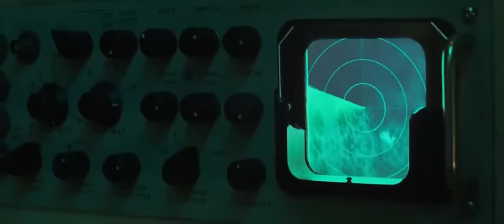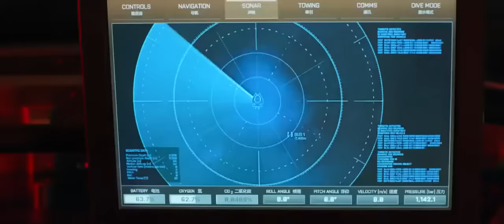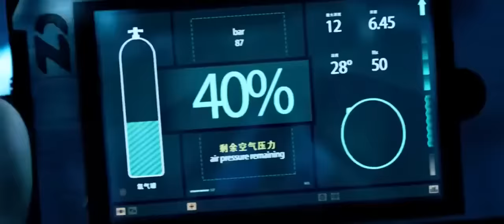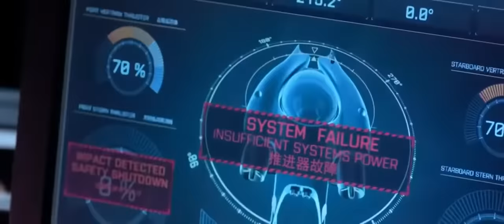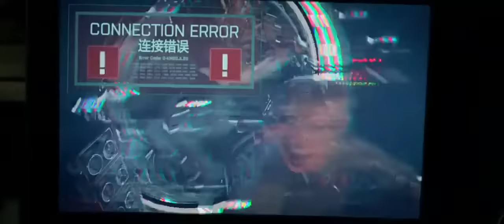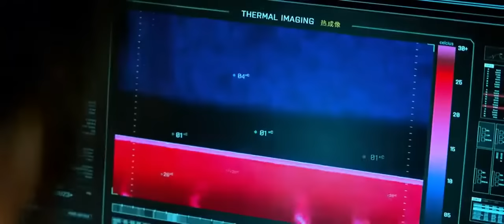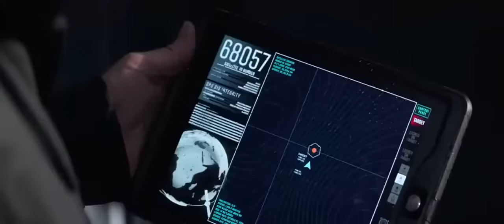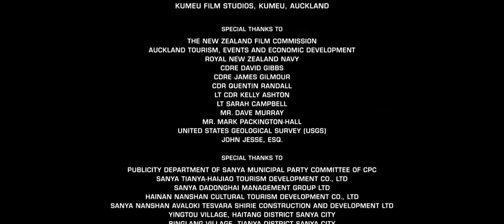Yabancı Aksiyon Filmi Türkçe İzle HD